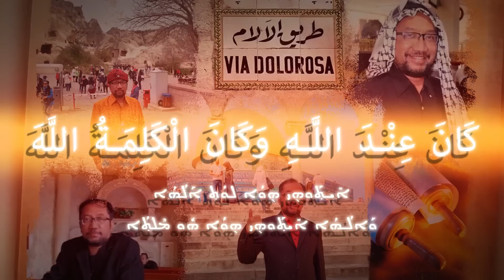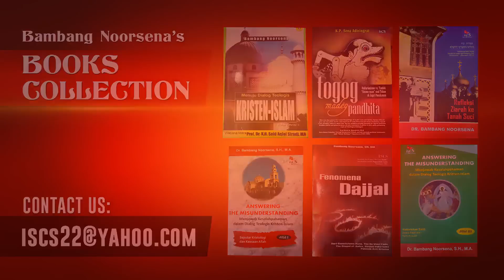JIN KAFIR, SALIB, DAN PATUNG DALAM YESAYA 40:13-20 ; DANIEL MANANTA MENGEKOR ABDUL SOMAD